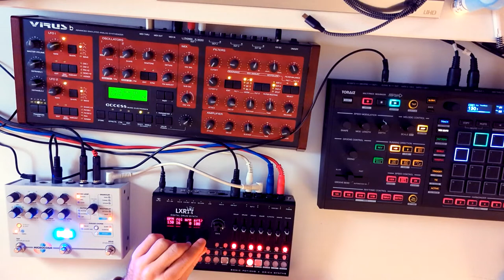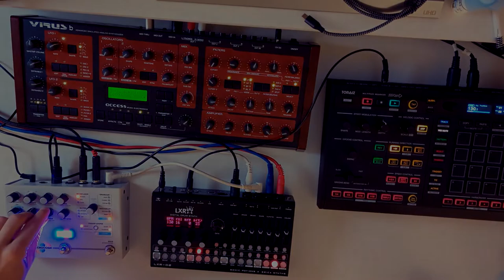LXR-02 / Virus B / Microcosm - Sambatek 130 BPM Jam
Bossa nova or samba influenced tek beat - 130 bpm

LXR-02 routing:
out1 L (kick) goes mono to mixer through SPL charisma
out2 R (snare) goes mono to mixer through SPL charisma
out2 L (tom) goes mono to mixer
out2 R (hats and bells) goes mono to Microcosm and then stereo to mixer

LXR sync as master through clock out to the Toraiz (sequencer)

The Toraiz controls the Virus B via midi on 2 different channels
The Virus B is used in multi-mode which 2 different sounds on 2 different midi channels

The master of the mixer is processed through the finalizer and then recorded to the computer

Controller: Pioneer Toraiz Squid
Synth: Access Virus B
Drums: Sonic Potions x Erica Synths LXR-02
Mixer: Mackie 1402
FXs: Hologram Electronics Microcosm, Roland RE-800, SPL Charisma 2, TC Electronics Finalizer Express